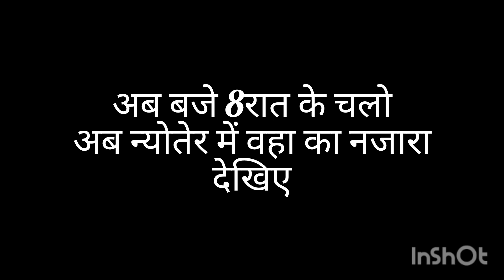January 30, 2024 ढोल बाजे वालो के गड़वाली गाना सुन के हल्दी हाथ देने वालो महिलाओं ने नाच के मची धूम